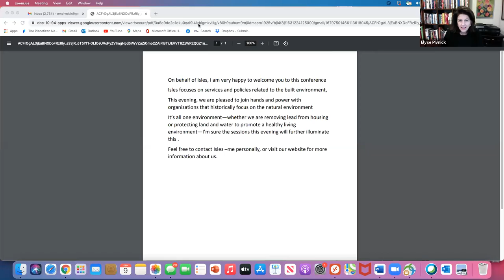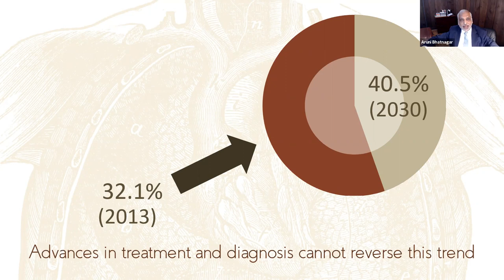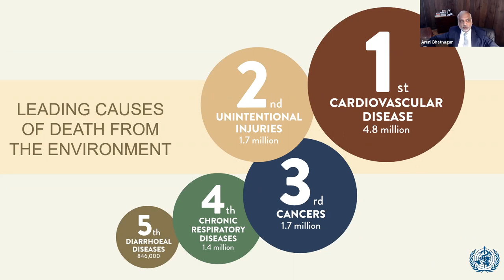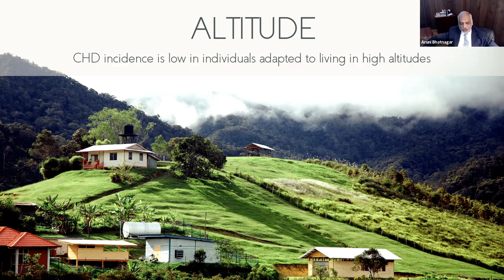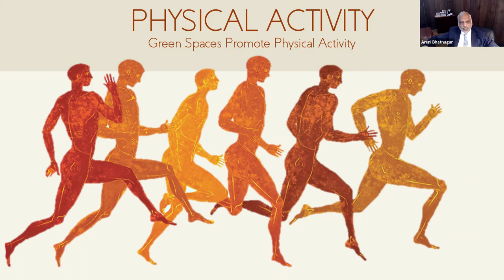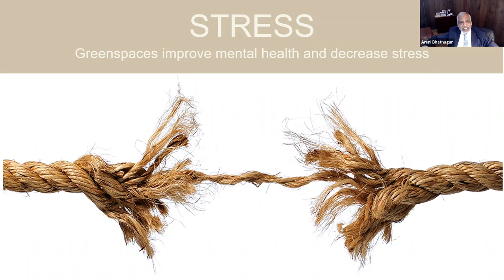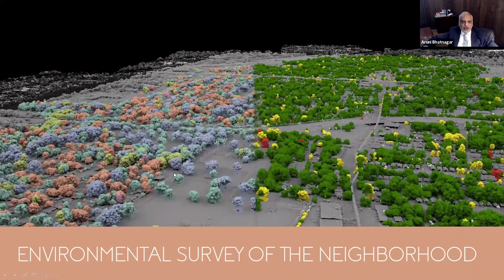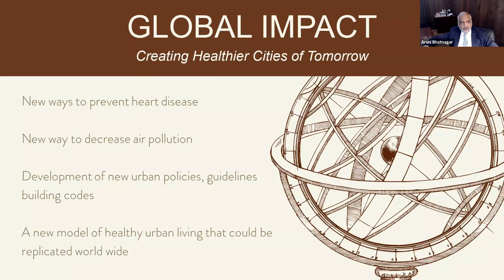How the Environment Affects Your Health, and Why Green Spaces Are so Important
Guest speaker, Dr. Aruni Bhatnagar PhD, speaks about the important role that the environment plays in our health. He provides an overview of The Green Heart Project which is a first-of-its-kind scientific experiment that will test if increasing green space in a neighborhood will improve air quality and human health in Louisville, KY. Learn why having access to green spaces is vitally important to our health.

Dr. Bhatnagar is a pioneer in the field of environmental cardiology and director of the Christina Lee Brown Envirome Institute at the University of Louisville. His studies show how pollution affects the heart and blood vessels, as well as how exposure to polluted air increases the risk of obesity and diabetes.

The Watershed Institute co-hosted this webinar with the  Trenton Health Team, East Trenton Collaborative, and Isles, Inc.